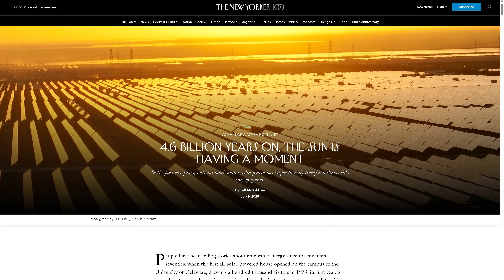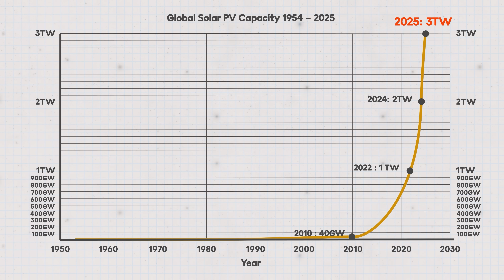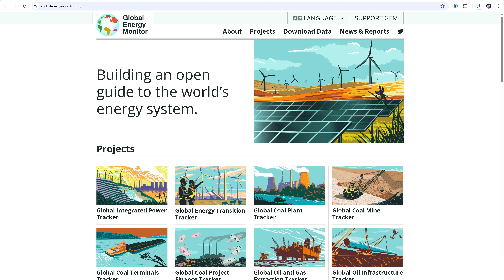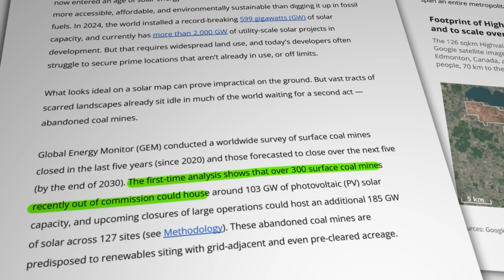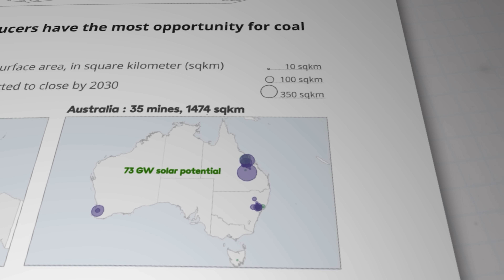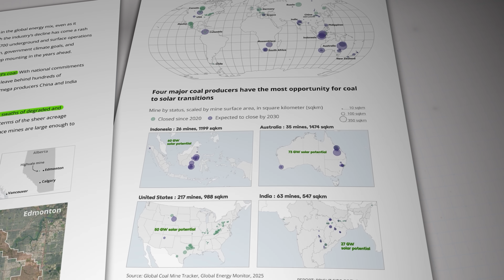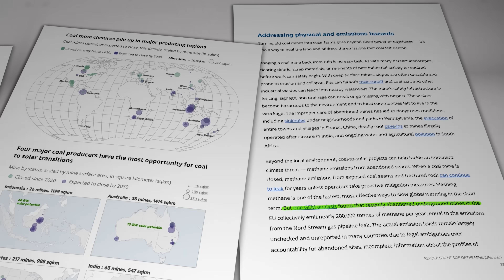How SOLAR PARKS are fixing up abandoned COAL MINES.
Communities all over the world have been badly affected by the closure of coal mines in recent years. Those abandoned mines also continue to leak toxins into local waterways and emit thousands of tonnes of methane into the atmosphere. But their proximity to grid connections and infrastructure make them ideal sites for new solar projects, with developers cleaning up the mess left by the old technology. This week we take a look at the astonishing energy generation potential of 'COAL to SOLAR'.

Research Links